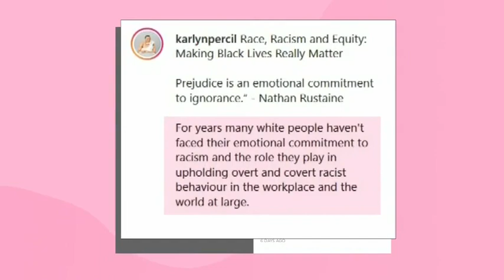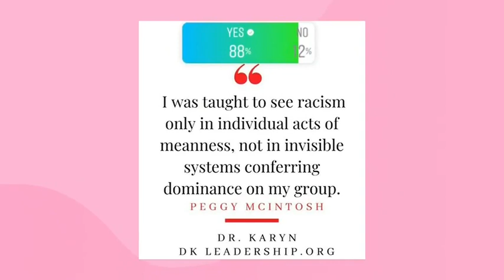A candid conversation on understanding white privilege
Dr. Karyn Gordon and Karlyn Percil sit down with Tracy for a raw and vulnerable conversation about white privilege.